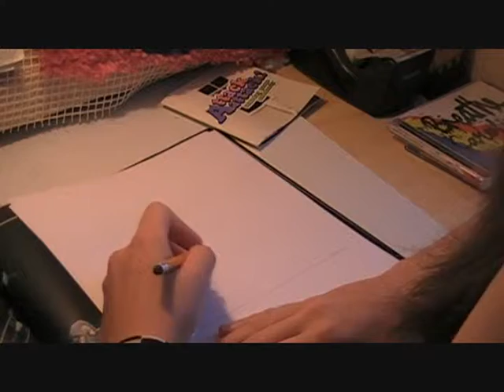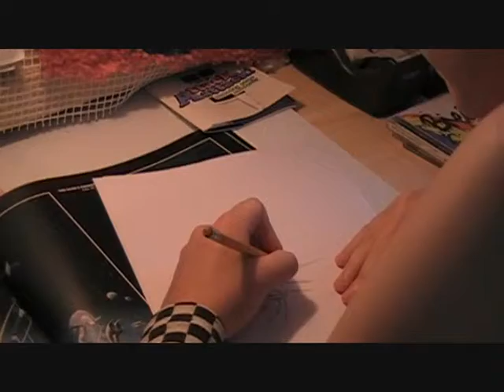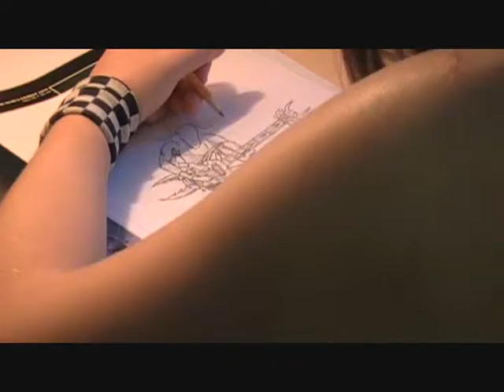Speed art #1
Alien Picture from Rodney Matthews